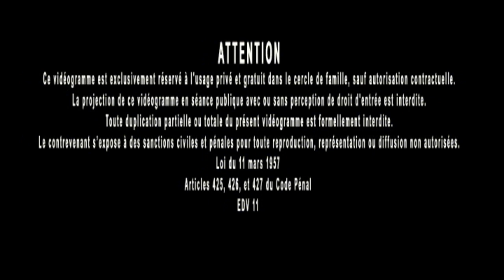Jacques Grimault | Levain, Pain de vie, tradition, ecclesia, corruption